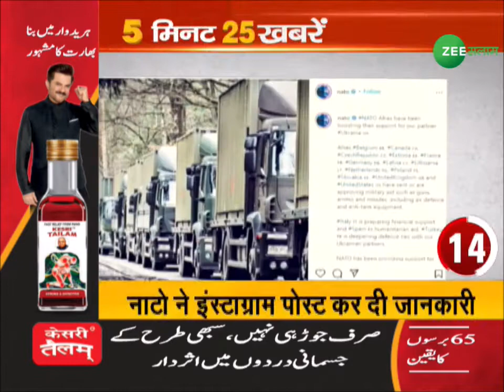TOP 25 News Today | 5 मिनट में 25 बड़ी ख़बरें | 5 Minute 25 News | Today Big News | Zee Salaam